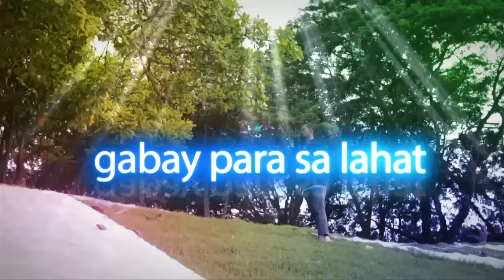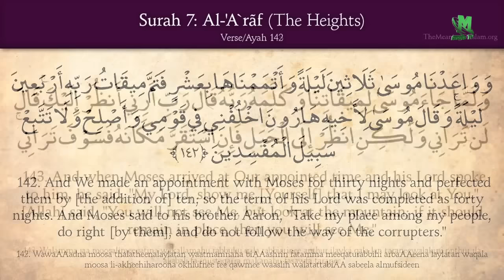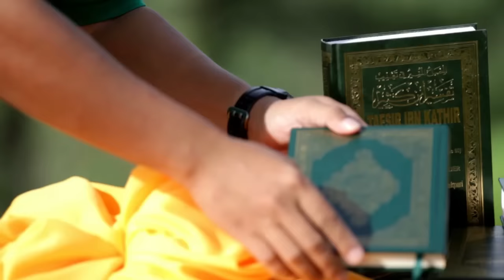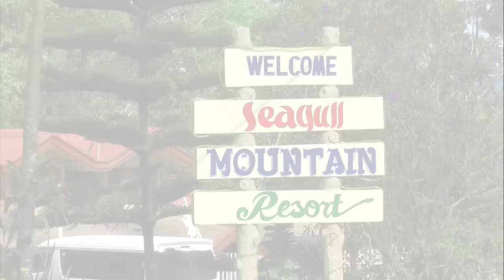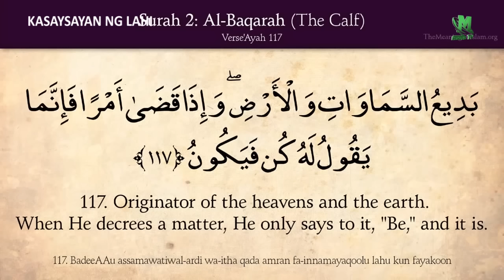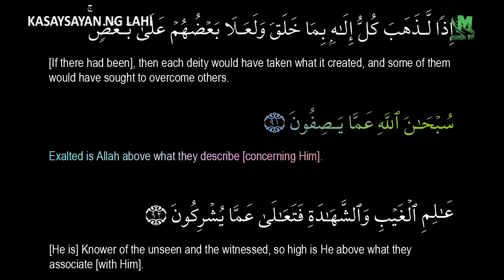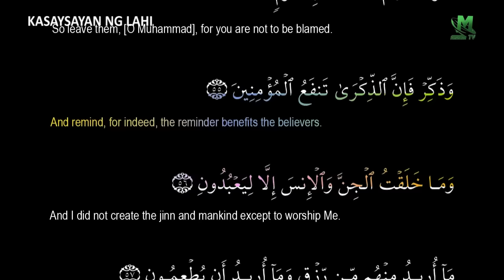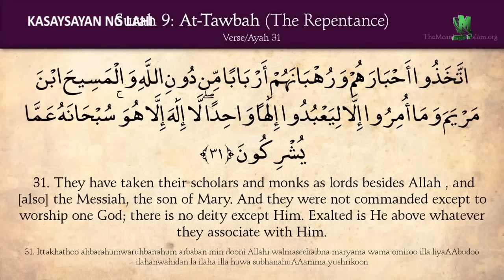Episode 1 - Kasaysayan ng Lahi by Sheikh Muhammad Amin Rodriguez